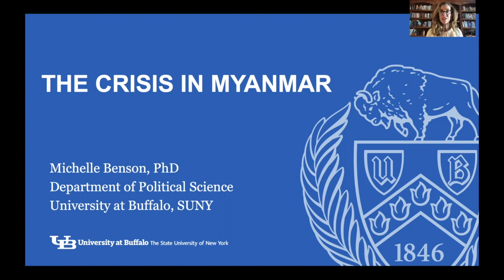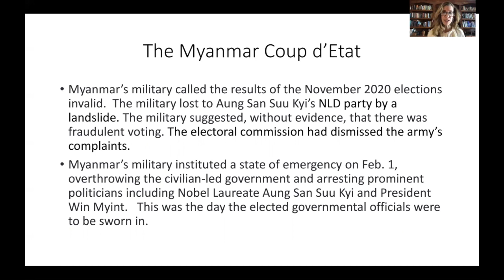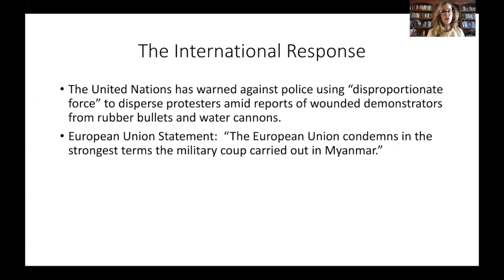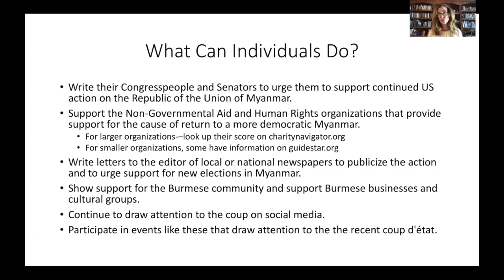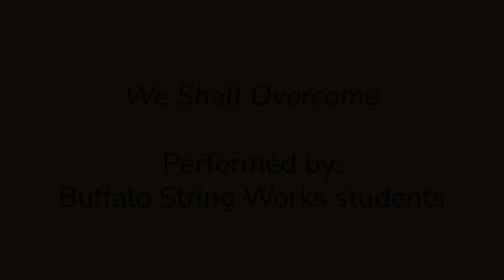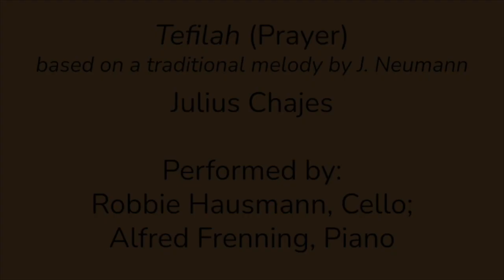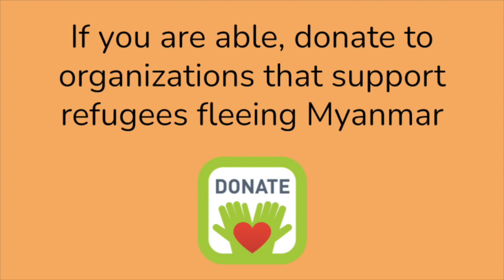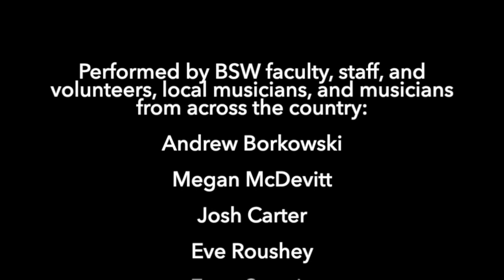Myanmar Awareness Virtual Concert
Join us for a virtual concert to raise awareness about the current political unrest and coup d'état in Myanmar. Featuring performances from BSW faculty and friends of BSW, words from our parents and fellow Buffalo community members, and an informational presentation by Dr. Michelle Benson, Professor of Political Science at the University at Buffalo.

We hope this virtual presentation helps you become more informed about what's happening in our global community, and gives you the tools you need to help.

Links Referenced in Video:
Restaurant list slide:
Contact your representatives slide:
Western NY (NY 26th Congressional District):

Buffalo String Works’ mission is to deliver world class music education to diverse youth that inspires personal and community transformation. Focusing our efforts in Buffalo, NY, we offer an intensive and compassionate instrumental music program rooted in developing the human potential of each child.